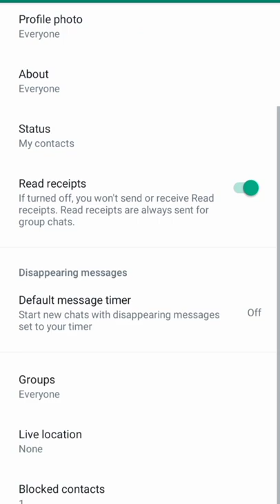How to turn off double blue tick ( read receipt ) in Whatsapp | MIX FURY whatsapp MIX FURY